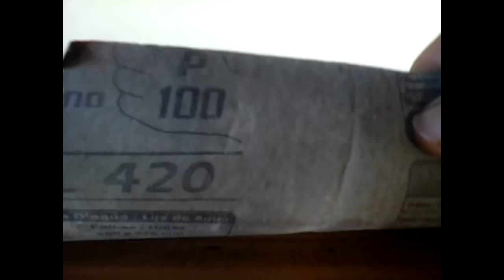Lixando madeira usando Furadeira e CD's velhos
*Depois de tanto ver o pessoal fazendo esse sistema de lixar usando CDs na internet resolvi trazer aqui para o nosso canal e ver se funciona. Comprovei que para pequenos trabalhos atende muito bem (pequenos trabalhos), Não substitui uma lixadeira profissional.

После того, как я увидел, как сотрудники делают эту систему шлифования с помощью компакт-дисков в Интернете, я решил привести ее сюда на наш канал и посмотреть, работает ли она. Я нахожу, что для небольших рабочих мест он работает очень хорошо (небольшие рабочие места), он не заменяет профессиональную шлифовальную машину.

After so much seeing the staff doing this sanding system using CDs on the internet I decided to bring it here to our channel and see if it works. I find that for small jobs, it works very well (small jobs), it does not replace a professional sanding machine.

Après avoir tant vu le système de ponçage utilisé par les employés utilisant des CD sur Internet, j'ai décidé de l'apporter ici sur notre chaîne et de voir si cela fonctionnait. Je trouve que pour les petits travaux, cela fonctionne très bien (petits travaux), cela ne remplace pas une ponceuse professionnelle.

Aprenda neste vídeo a fazer uma base para lixar usando a furadeira e DVD's velhos, dando destinação à mídias usadas, contribuindo com o planeta - reciclando discos defeituosos e economizando com compra de discos.